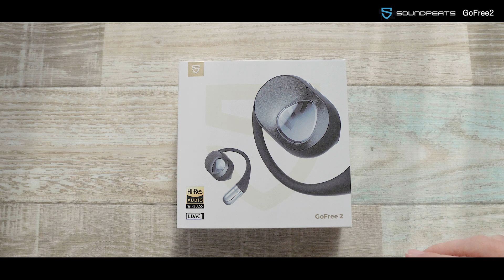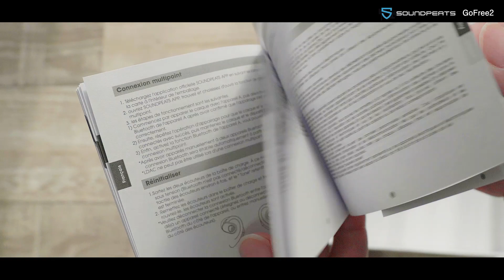【GoFree2】RunFreeと比較 | 低音がさらに進化！ながら聴き・スポーツやアウトドアに最適な新しいオープンイヤー型イヤホン SOUNDPEATS 【レビュー】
「ながら聴き」ができるSOUNDPEATSの新しいオープンイヤー型ワイヤレスイヤホン「GoFree2」を「RunFree」と比較しながら紹介してます♪かなり重低音が良くなってます♫

対象商品：SOUNDPEATS GoFree2
開始日 2023/11/24 00:01 JST
終了日 2023/12/22 23:59 JST
通常価格：7880円
商品URL：

注意事項
※ 在庫状況等の事情により、予定より早く終了する可能性がございます。

▶︎SOUNDPEATS GoFree2の特徴
【デザイン】
・耳を塞がないオープンイヤー型
・耳掛け式
【音質】
・ハイレゾ認証取得済み、LDAC対応
・16.2mmダイナミックドライバー
・ラムダ型音響空間2.0と低音補強アルゴリズムによる迫力のある低音
【機能】
・マルチポイント接続
・ENC通話ノイズリダクション
・低遅延ゲームモード
【その他】
・再生時間 イヤホン単体9時間/ケース併用35時間

▼撮影機材
カメラ
Sony FX30
Ulanzi

レンズ
Sony E 70-350mm F4.5-6.3 G OSS
TAMRON 17-70/2.8
SIGMA 16mm F1.4 DC DN

三脚 & 雲台
Ulanzi F38 カーボン三脚
K&F Concept TM2515T1中心軸横断 俯瞰三脚
PGYTECH MANTISPOD
Neewer Z型雲台

ジンバル
FeiyuTech SCORP -C
DJI OM 5

外付けマイク
Sony ECM-M1
Ulanzi AM18 マイク

ELECOM カメラバック GRAPH GEAR NEO
PGYTECH OneGo ショルダーバッグ 10L

DJI OSMO ACTION3
Insta360 ONE R
DJI Pocket 2

アクションカメラ機材
PGYTECH エクステンションポール
TELESIN 充電自撮り棒
TELESIN 360回転バックパッククリップ
UURig 130cm 自撮り棒

ドローン
DJI リモコン Mavic Mini